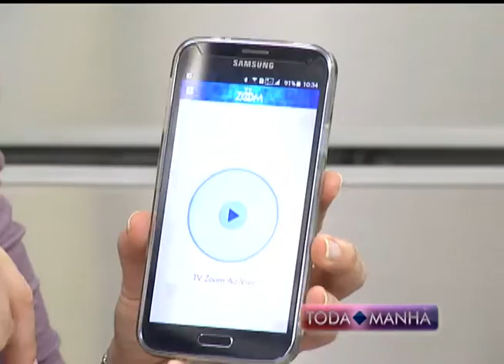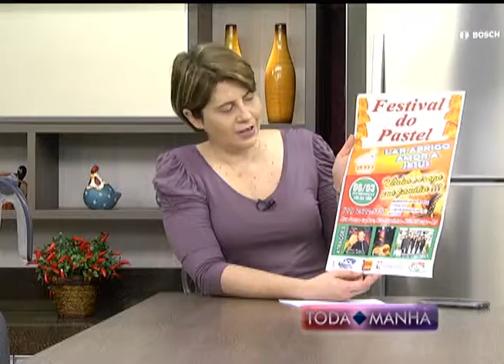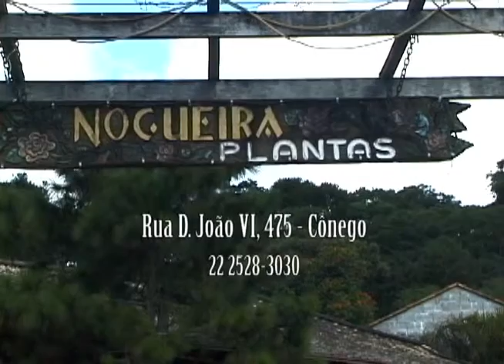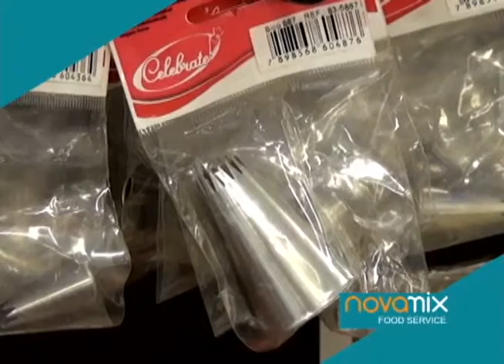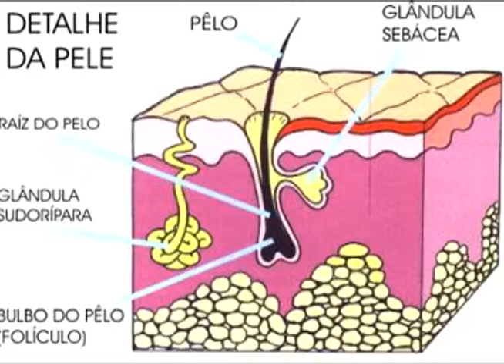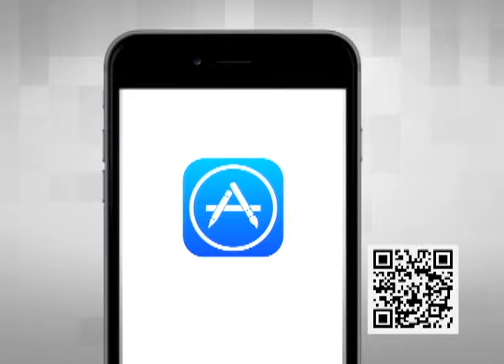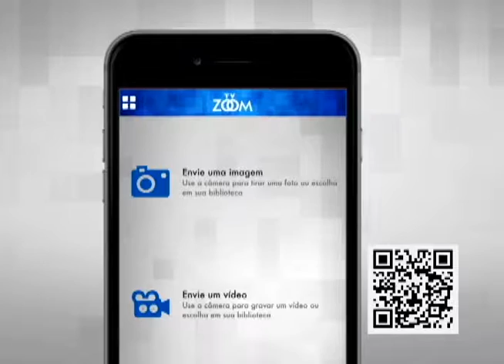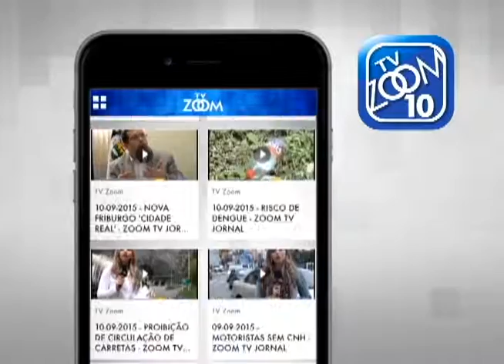01-03-2016 - TODA MANHÃ